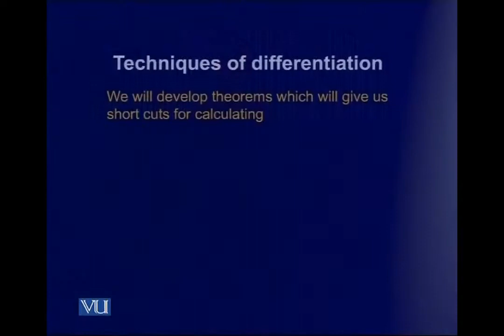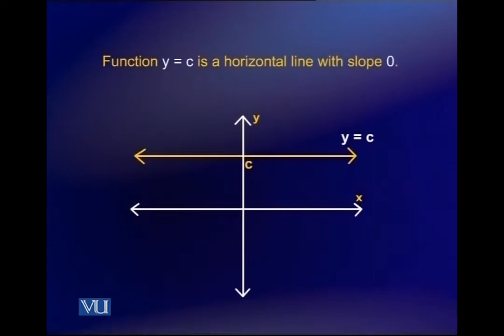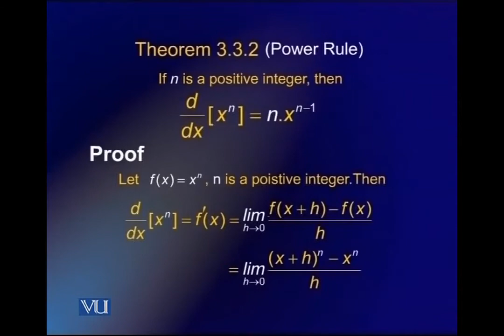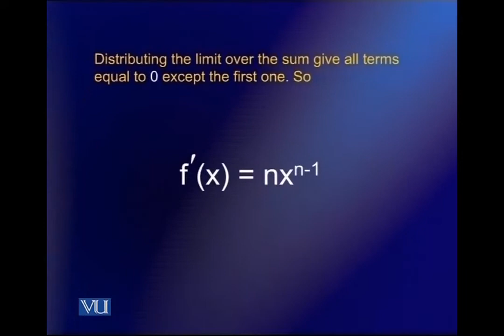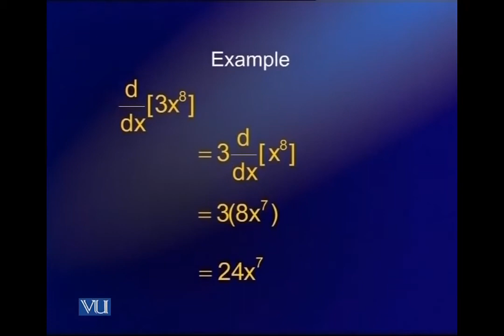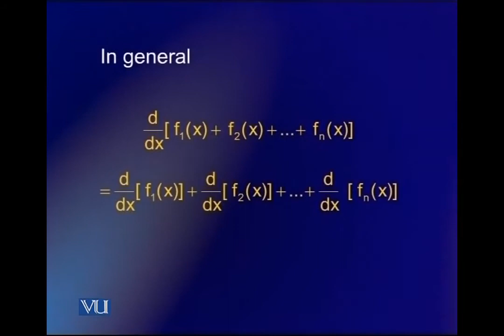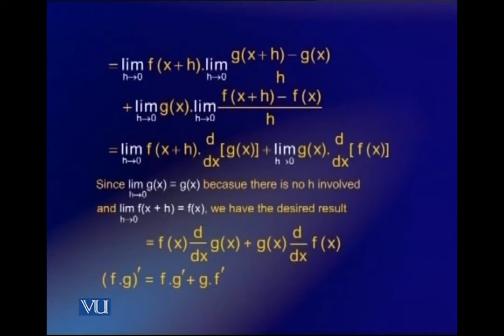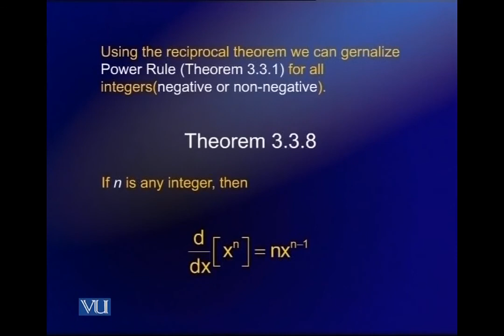Techniques of Differentiation | Calculus And Analytical Geometry | MTH101_Lecture16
Lecture16 - Techniques of Differentiation
by Dr. Faisal Shah Khan